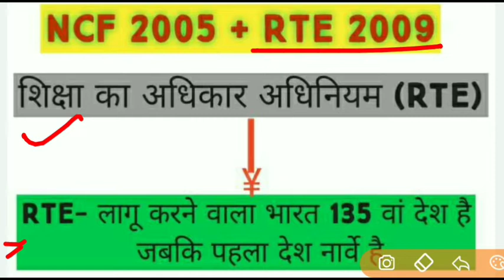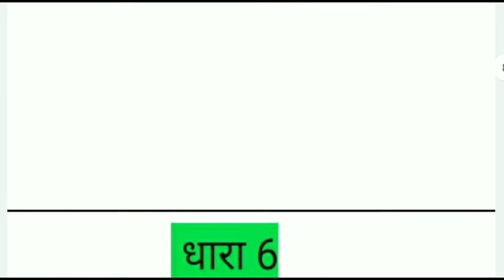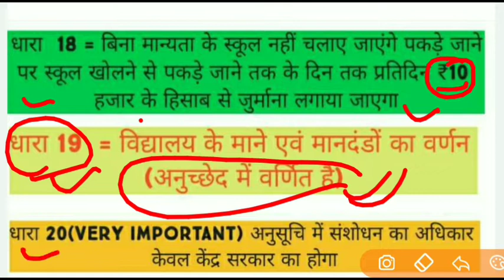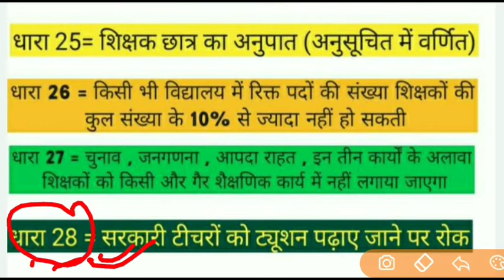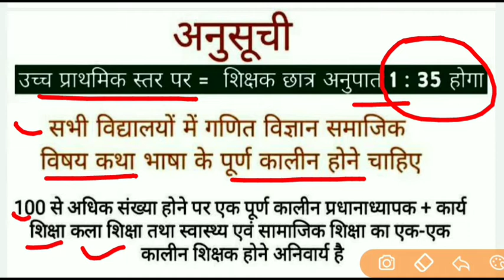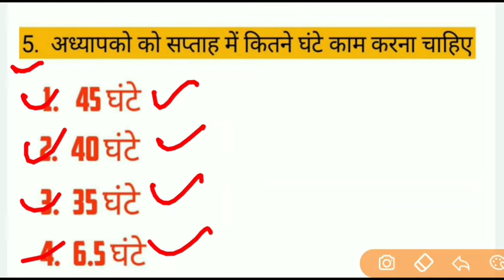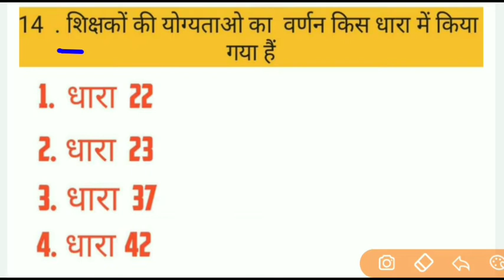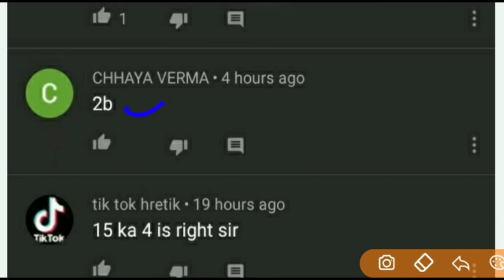🛑RTE 2009 मैराथन 4 नो, पक्का// RTE की कुल धाराएं /शिक्षक का कर्तव्य / कुल मार्गदर्शिय सिद्धांत टॉप15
🛑RTE 2009 मैराथन फुल नोट्स // RTE की कुल धाराएं /शिक्षक का कर्तव्य // कुल मार्गदर्शिय सिद्धांत टॉप15